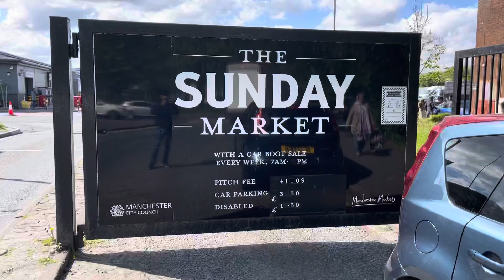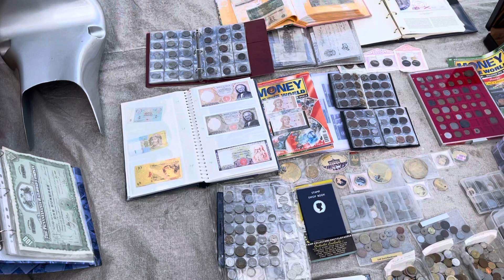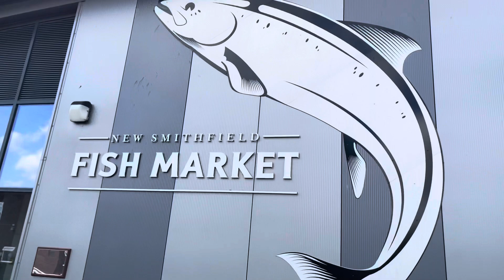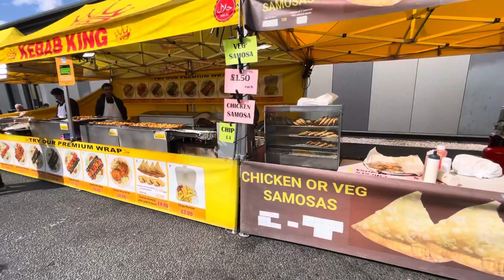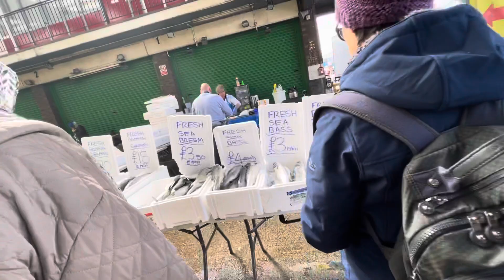Landa Bazar ( Sunday market ) Manchester United Kingdom